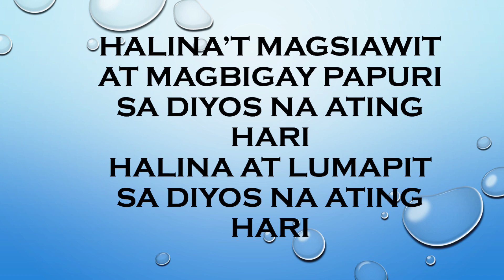Halina't Magsiawit I Misa Delgado I Tenor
Halina't Magsiawit
 Misa Delgado
Tenor

AMDG